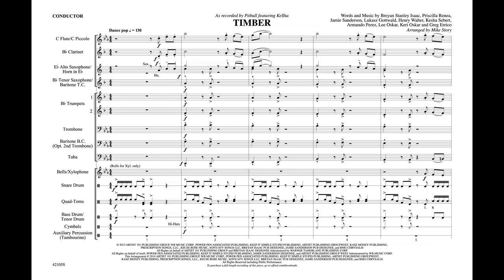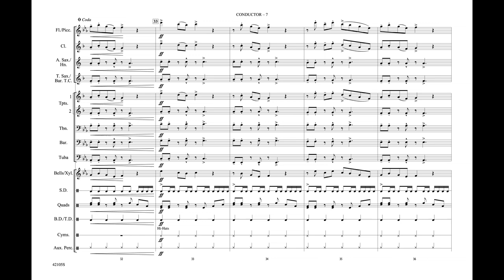Timber, arr. Mike Story - Score & Sound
Timber
As Recorded by Pitbull featuring Ke$ha
Words and music by Breyan Stanley Isaac, Priscilla Renea, Jamie Sanderson, Lukasz Gottwald, Henry Walter, Kesha Sebert, Armando Perez, Lee Oskar, Keri Oskar and Greg Errico [Pitbull; Ke$ha] / arr. Mike Story
Item: 00-42105
PRICE: $53.00
Series: Big and Easy
Category: Marching Band
Format: Conductor Score & Parts
Level: 2 (Easy)

Here is the 2013 dance-pop hit from Pitbull featuring Ke$ha in a very playable but hip-sounding arrangement by Mike Story. With a definite western flavor, this solid chart features lots of rhythmic drive, and is perfect for the stands as well as for dance and drill teams. (1:45)